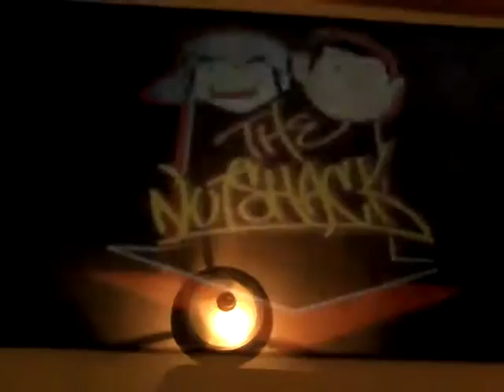Roddy Rants # 1 The Nutshack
This is The Worst Adults Shows Next to Brickleberry